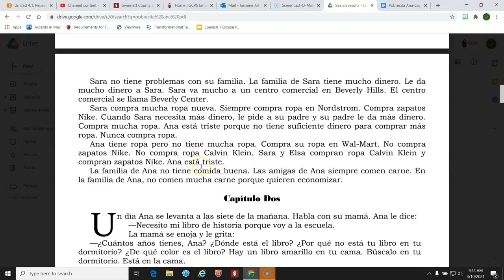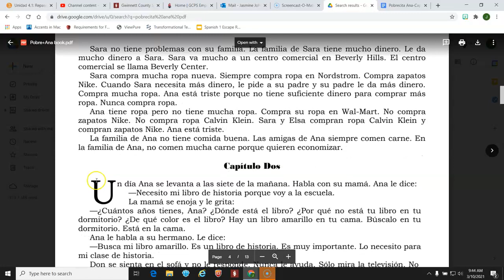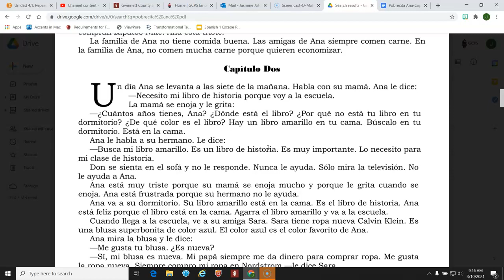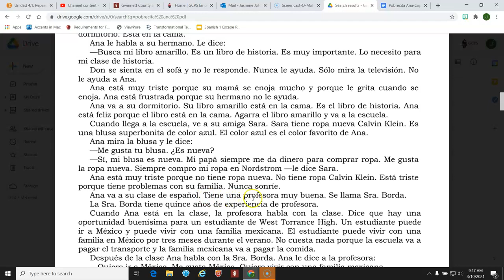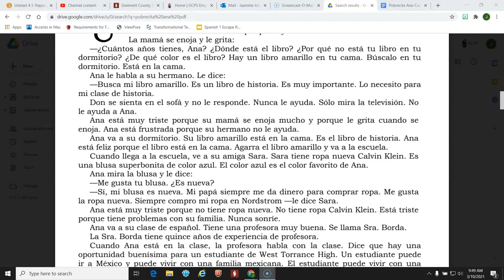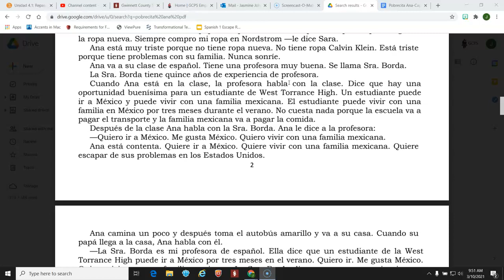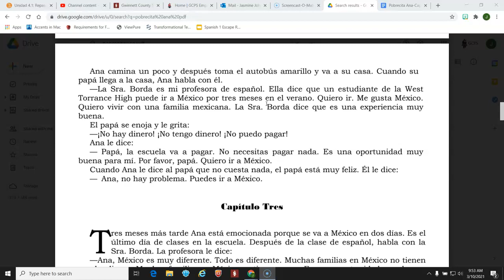Pobre Ana Chapter 2 Translation